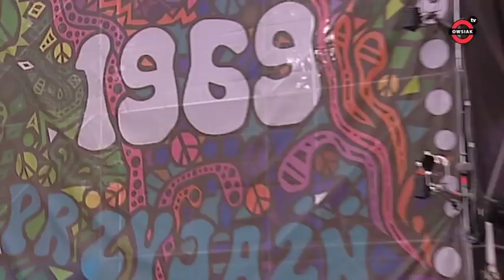TOMASZ BUDZYŃSKI - Przystanek Woodstock 2009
Fragment festiwalu Przystanek Woodstock, Kostrzyn nad Odrą 2009. TOMASZ BUDZYŃSKI w projekcie LUNA wykonuje utwór "Kfinto".

Większe fragmenty koncertów ze sceny Przystanku Woodstock zobaczycie na antenie kanału ZIG ZAP na platformie cyfrowej Cyfra+ w paśmie OTV (codziennie od poniedziałku do piątku w godzinach 19:30-21:00).